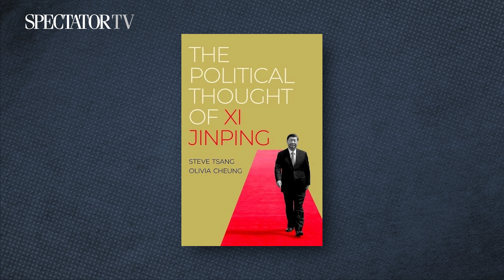Trump’s persecution & Iran’s proxy chaos – The Week in 60 Minutes | SpectatorTV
Freddy Gray is joined by economics editor Kate Andrews, Oxford University's Dominic Wilkinson, political editor Katy Balls, historian Anthony Seldon, columnist Lionel Shriver, foreign policy expert Charlie Gammell and former diplomat Charles Parton.

// THIS EPISODE
00:00 – Welcome from Freddy Gray
01:30 – Should the government ban smoking? With Kate Andrews and Dominic Wilkinson
24:40 – Will Kemi Badenoch oust Rishi Sunak? With Katy Balls and Anthony Seldon
35:30 – Can Donald Trump get a fair trial? With Lionel Shriver?
49:03 – Will the US attack Iran? With Charlie Gammell
1:00:02 – What is Xi Jinping thinking? With Charles Parton